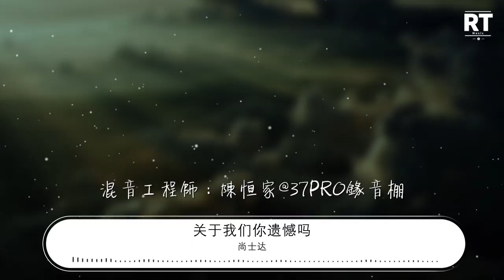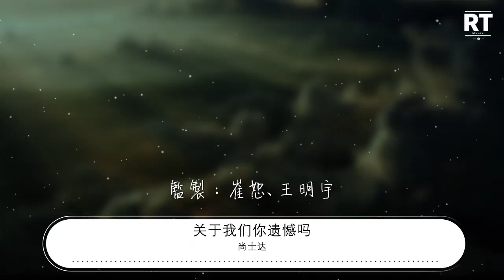尚士達 - 關於我們你遺憾嗎『關於我們你遺憾嗎』【動態歌詞Lyrics】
關於我們你遺憾嗎

00:00  作詞 : 尚士達
00:01  作曲 : 尚士達
00:02 編曲：Leke@譯聲樂團

00:41 曾經的那份任性還在嗎
00:44 讓時間帶走了吧
00:48 曾經愛的那個人還在嗎
00:51 變成陌生人了嗎
00:55 沒有我以後你過的好嗎
00:58 難過還是開心呢
01:01 關於我們你遺憾嗎
01:08 走到曾經一起走過的路
01:11 你還會想起我嗎
01:15 去到拐角處的咖啡廳
01:18 你還會想起我嗎
01:21 沒有我以後你習慣嗎
01:29 關於我們你遺憾嗎

01:50 曾經的那份任性還在嗎
01:52 讓時間帶走了吧
01:57 曾經愛的那個人還在嗎
01:59 變成陌生人了嗎
02:03 沒有我以後你過的好嗎
02:06 難過還是開心呢
02:10 關於我們你遺憾嗎
02:16 走到曾經一起走過的路
02:19 你還會想起我嗎
02:23 去到拐角處的咖啡廳
02:26 你還會想起我嗎
02:30 沒有我以後你習慣嗎
02:38 關於我們你遺憾嗎
02:44 以後的路不能陪你走了
02:47 希望你一直笑着
02:51 說好讓我一直陪你走的
02:54 說話怎麼不算數呢
02:58 好吧以前的事不再說了
03:00 我放你走了
03:05 就當誰都不欠誰的
03:07 退出彼此的世界吧

03:16 吉他：劉鴻祥Leke
03:17 鼓：朱宇航
03:19 鍵盤：江濤
03:21 貝斯：涼爽
03:22 錄音師：嶽上森@37PRO錄音棚
03:24 混音工程師：陳恆家@37PRO錄音棚
03:26 Edit工程師：Vidi@37PRO錄音棚
03:27 音樂製作發行：智慧小狗 × 37PRO
03:29 出品人：張葛、317
03:31 監製：崔恕、王明宇